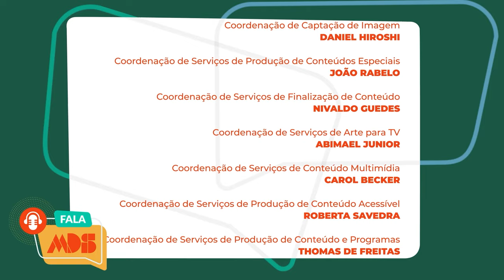FALA MDS | Wellington Dias #02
No Fala MDS desta semana, o ministro Wellington Dias, fala sobre a Política Nacional de Cuidados que tem como objetivo principal garantir os direitos das pessoas que necessitam de cuidados quanto das que cuidam.